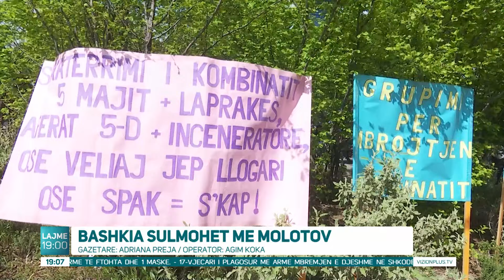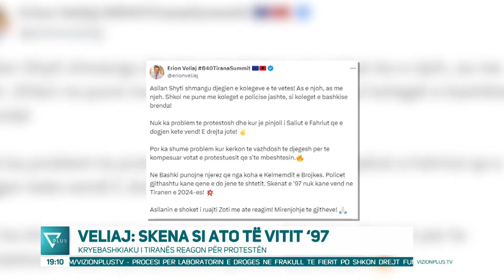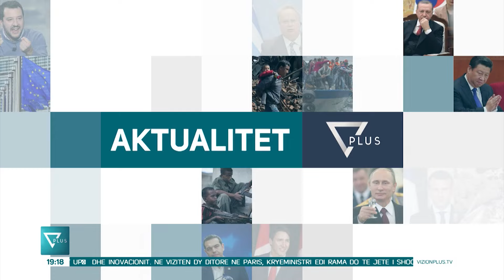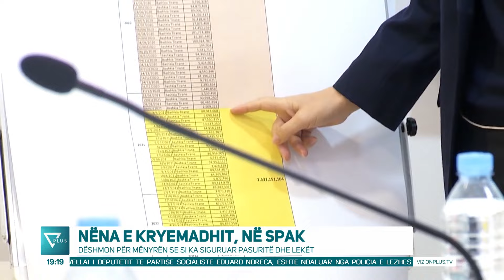Edicioni Informativ - 11 Prill 2024 - Ora 19:00 - News, Lajme - Vizion Plus